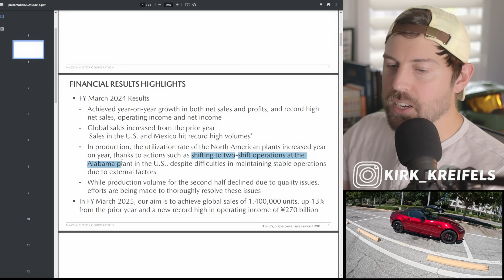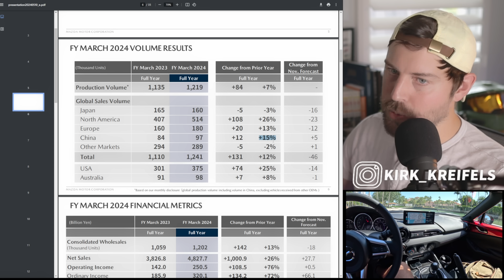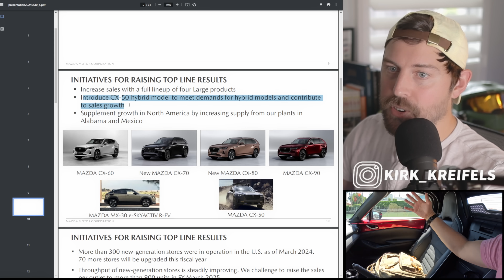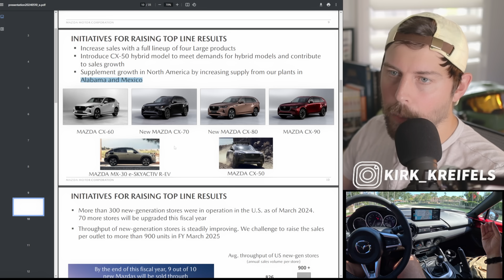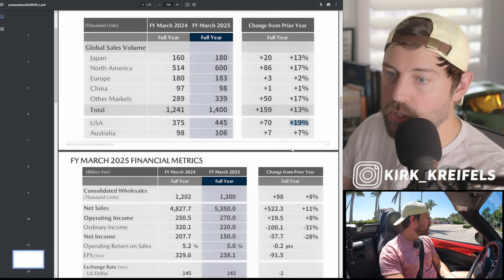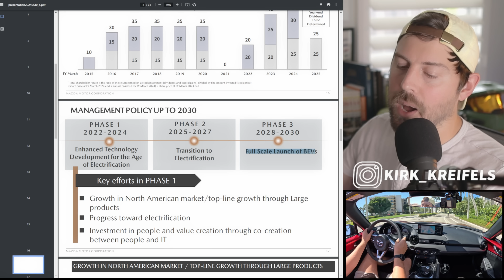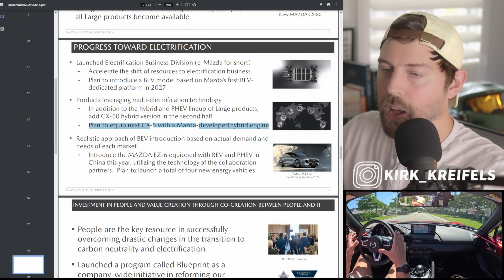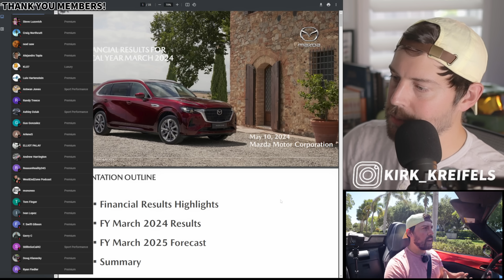I have GREAT news for Mazda fans in 2024 and Beyond!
Mazda just smashed sales and profits for FY2024. Now we can expect hybrid cx50 and cx5 to come very soon! Here's the latest updates from the Japanese automaker.